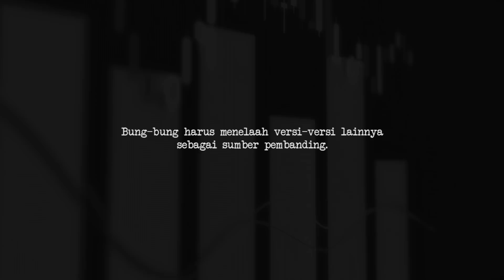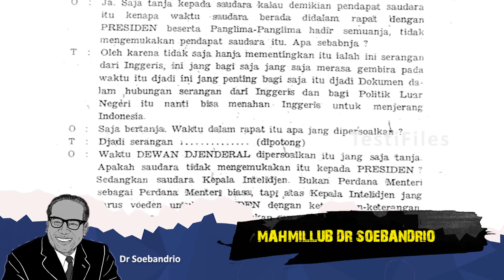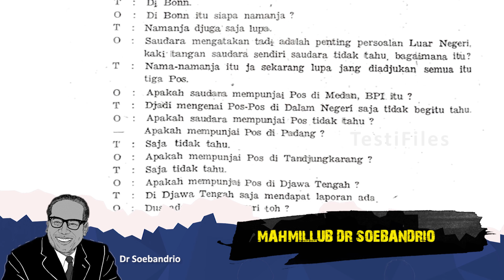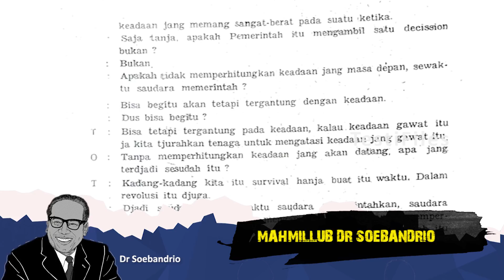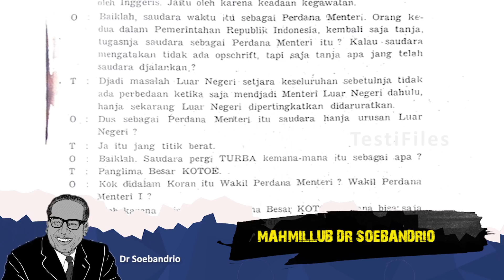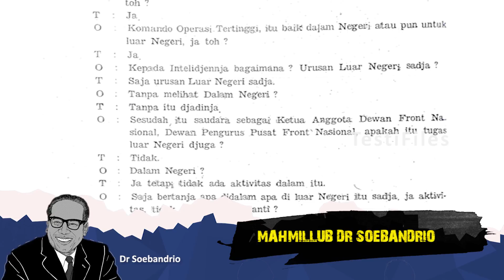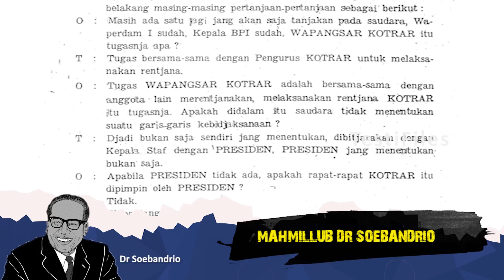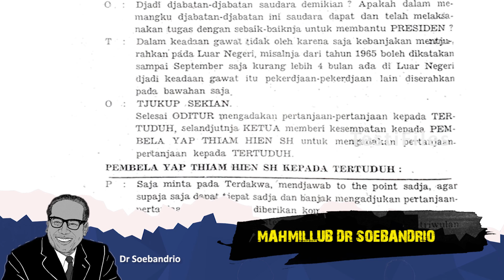(12) Soebandrio Pejabat Segala Urusan, Oditur Bingung Saking Banyaknya: Mahmillub G30S Dr Soebandrio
Berikut adalah episode ke-12 serial pembacaan transkrip Mahmillub G30S Dr Soebandrio, Waperdam I, Kepala BPI, Menlu dan masih banyak lagi.

Di bagian ini, oditur mengulik semua jabatan Soebandrio yang segudang itu.